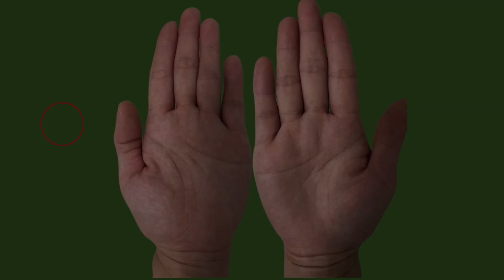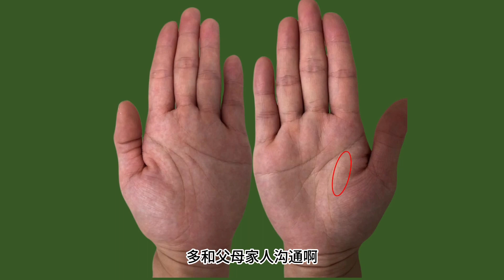手相有冲天纹，绝对今生不富则贵，权贵命特别多！横屏